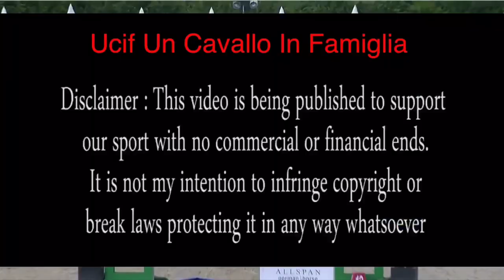Hagen - Martina Simoni e Winn Winn protagonisti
Fonte clipmyhorse.tv